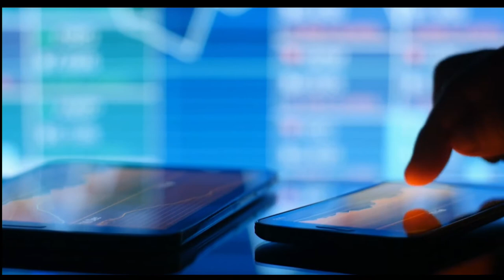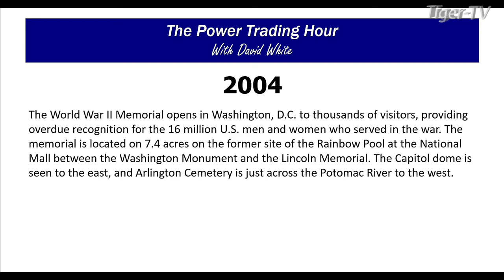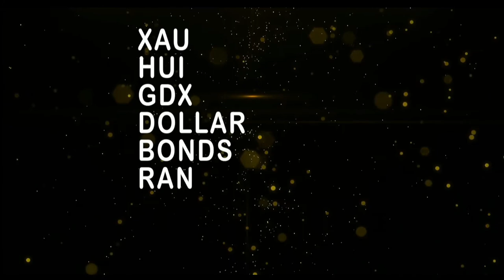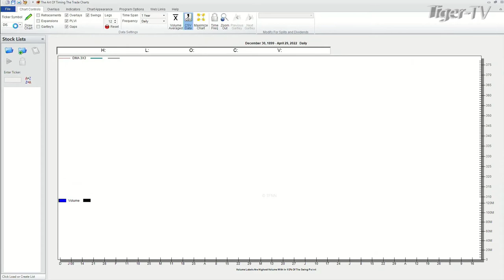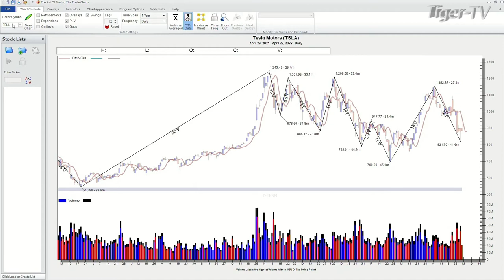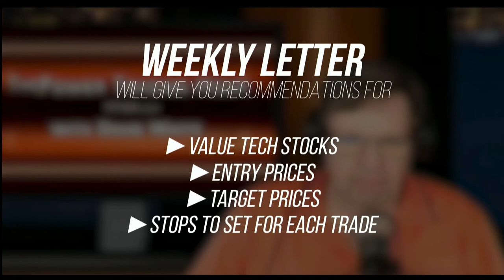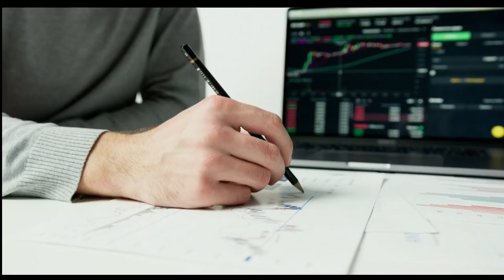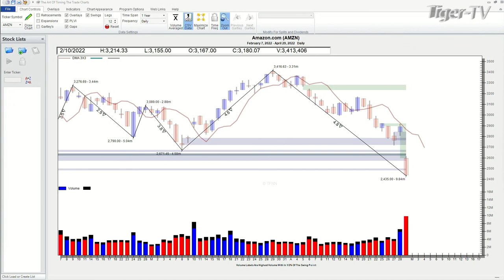April 29th, Power Trading Hour with David White on TFNN - 2022